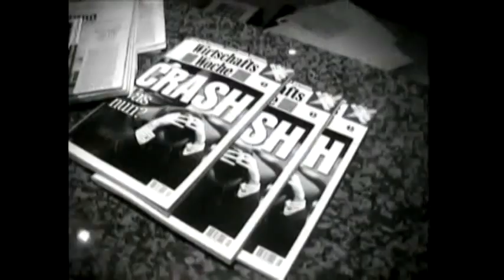Reckoner (Instrumental) - Radiohead - cover by Sebastián Codex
Cover instrumental de [Reckoner] de Radiohead hecho por Sebastián Codex.

Las imágenes de video son del documental dirigido por Grant Gee "Meeting people is easy" sobre la gira Ok Computer de Radiohead.